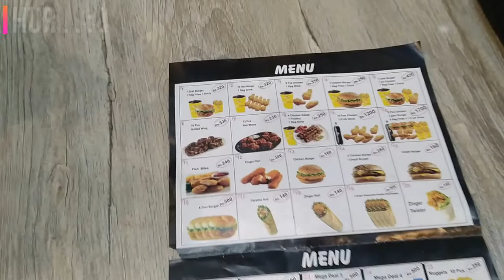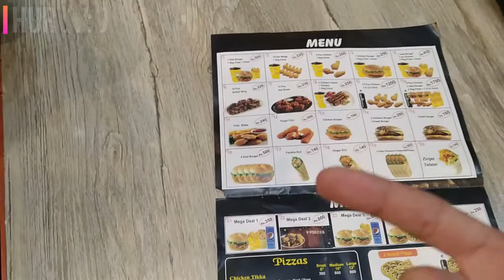Take aways Sialkot || Food Review || Vlog 7 || Last Vlog